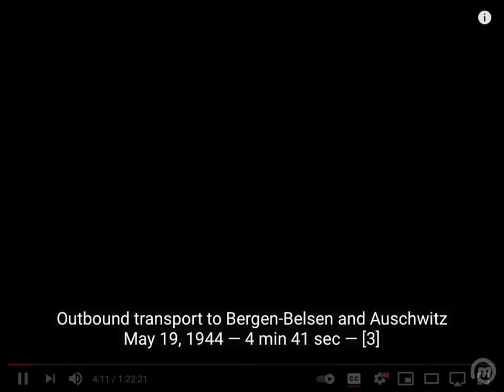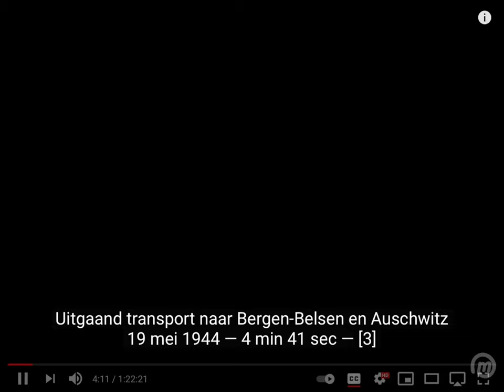Scenes Westerbork Film | 20210811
Scenes Westerbork Film - Demo Captions CC
English EN | Nederlands NL | Français FR

EN — Demo video (silent) showing use of the new captions (CC - closed captions) now available at the start of all scenes in the Westerbork Film on YouTube. Link to Westerbork Film also in the video.

NL - Demo video (zonder geluid) toont gebruik van de nieuwe ondertitels (CC - captions) nu beschikbaar bij aanvang van alle scènes in de Westerbork Film op YouTube. Link naar Westerbork Film ook in de video.

FR — Démo vidéo (muet) montrant l'utilisation des nouvelles légendes disponibles au début de toutes les scènes du 'Westerbork Film' sur YouTube. Lien vers Westerbork Film aussi dans la vidéo.

Scenes Westerbork Film | 20210811 |  Michel van der Burg | settela•com

More on the film :
Westerbork Film (20190605) Michel van der Burg | Settela.com (accessed 2021 Aug 11) URL